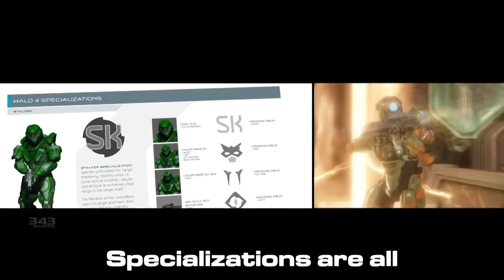Halo 4 Rap Song - Requiem Awaits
LIKE if you enjoyed the song!

We set out to make an awesome rap song about Halo 4 and Requiem Awaits is what we created.

Also available on:

Zune/Xbox Music

Premium Members (existing and new) of will receive the song for free.

LYRICS:

VERSE 1
Wake up, John. You're finally needed
It's been 4 years since the Covies were defeated
You finished the fight, but now you're just getting started
As you float off through galaxies uncharted

There's not much left of the Forward Unto Dawn
So watch your step, you know you can't respawn
For when Cortana wakes you from your sleep, you gotta make a promise that you know you can keep

What's that? It's the UNSC Infinity
Emerging from the clouds with its brilliant divinity
Not landing, rather crashing to the ground
Get to it quick, because the Didact's inbound

There's a whole handful of new enemies to fight
The Promethan Crawler, the Watcher, the Knight
Hop into a Mantis, Warthog, or a Ghost, run forward into battle shouting out AXIOS!

CHORUS
Save Cortana, face the Didact, blow some stuff up, and don't look back
Requim is waiting for you, grab your BR, you know what you gotta do
Requim is waiting for you, grab your BR, go do what you gotta do

VERSE 2
Pimp, out, your Spartan IV
Cuz we be on Infinity playing games like War
You've never seen a player like me before
Get a sniper and go sneaking, up, on your back door
Headshot, BOOM, I'm raising my score
SR-1 to SR-SOME MORE
Specializations are all mine to explore
Got armour so sick that you can't ignore

Impact, Solace, Ravine, Complex
Ragnarok, Erosion what map will be next?
Each one better than the previous one
And I just can't wait to have some fun
Forge Mode's SICK, it's got all the new features
And I can't wait for the Campaign's new creatures
But one mode's gonna beat out all the rest
It's War Games son, and it's gonna be the best.

BRIDGE
Lasky, Del rio, Master chief and more
Bear witness to the revolution known as Halo 4
War Games, Spartan Ops, Theatre or Forge
Packed so full of game modes that your eyes they will engorge

Requiem awaits, it's gonna be a test
Cortana's got your back, she knows what to suggest
So puff up your chest, you gotta be the best
The best of the best of the best of the best

November 6th approaches and I want you all to hear
Precicely what I'm doing when the game is getting near
I'm buying some Doritos, Mountain Dew, and Micky Ds
Getting double XP so I'm  ranking up with ease

Battle, Assault, and Designated Marksman rifles
Comin at you so deadly that you can't focus you will stifle
Every single breath you take you're gonna wish you had another
If you're bringing a controller then you know you are my brother

Raps performed by Greenskull and Minolta1034.
Chorus performed by Sarah Weaver.

Together we have formed the most powerful rap group in the long and storied history of internet-based video game rap, and intend to one day conquer the world and penetrate the foundations of modern geography with our incredible rhymes.

The beat was found on 20dollarbeats.com by Kustom.